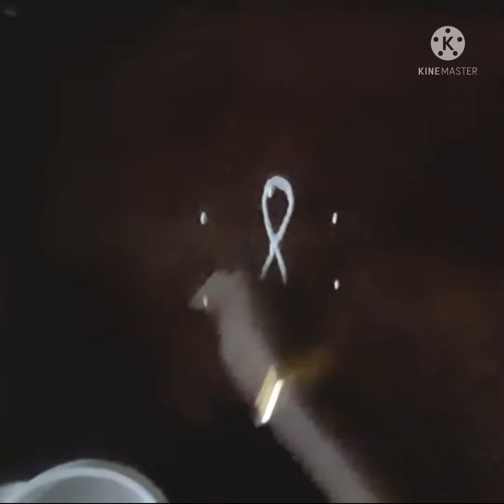அழகான 2 rangoli kolam ..simple kolam and amazing kolam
see more videos in my channel